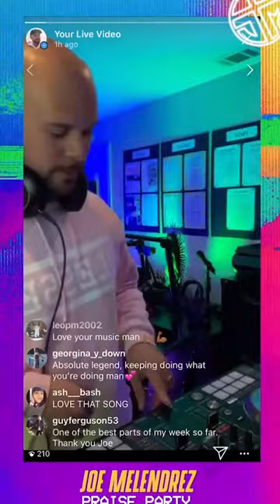Abbey Fest Live Intro Week Joe Melendrez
The power of music has an undeniable ability to move the soul of the listener. Music that glorifies God and stirs the soul is an instrument to bring people to the Lord and to build unity.

The Abbey Faith and Music Festival, September 20th, is a response to the repeated call of our Church for a “New Evangelization”.  This festival will be a day for Catholics of all ages to celebrate the truth and beauty of our faith and to experience the power of up-lifting, Christ-centered music to unite us more closely with God and one another. Abbey Faith and Music Fest will feature leading Catholic music artists who have changed lives with their music. Responding to the need to serve beyond the walls of our church in an uplifting and engaging way for all members of Christ’s body, this extraordinary day will include speakers, music, food, Holy Mass, the Sacrament of Reconciliation, ending with candlelight Eucharistic Adoration.